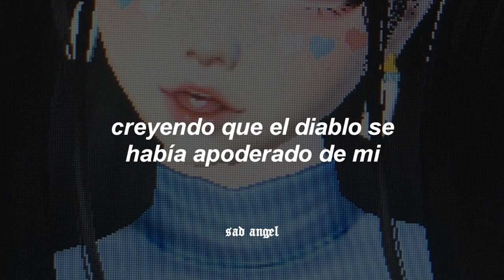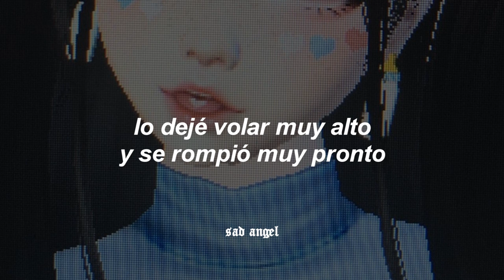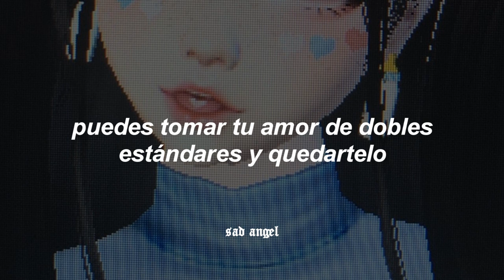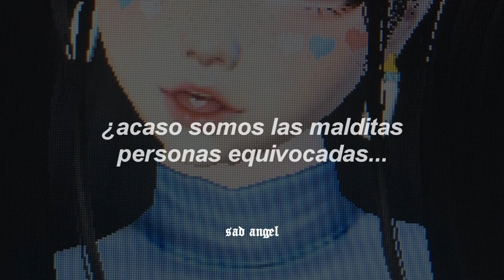"eres un poco mucho parecido a mi"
marina and the diamonds — hermit the frog

┊✦ letras: ✦ ┊

[Verse 1]
Yeah, I feel I'm watered down
Whenever he's around
I put on the crown of clowns
And melt slowly to the ground
Yeah, I feel it coming on
When I've been static for too long
And an explosion comes in time
Before I go and cross the line
They say, "You used to be so kind
I never knew you had such a dirty mind"

[Pre-Chorus]
Well, I went to the doctors believing
The devil had control over me, and
I was finding it hard to breathe, and
Finding it hard to fight the feeling

[Chorus]
When my heart just burst like a glass balloon
I let it fly too high and it shattered too soon
I was the wrong damn girl in the wrong damn room
I broke my glass balloon
I let go of my glass balloon

[Post-Chorus]
Uh, uh, uh, uh-oh!

[Verse 2]
They call him Hermit the Frog
He's looking for a dog
Did you find your bitch in me?
Oh, you're abominable socially
You're just a little bit too much like me
She says, "She used to be so kind"
Well, baby, I give you your dirty mind

[Pre-Chorus]
Well I, I wanna tell you a secret
You can take your double-standard love and keep it
I can't help the devil likes to make my heart a double bed
And I can't help he sometimes likes to come and rest his little head

Oh, my heart just burst like a glass balloon
We let them fly too high and they shatter too soon
Are we the wrong damn people in the wrong damn room?
We broke our glass balloons
We let go of our glass balloons

✩ con este video no se generan ingresos, todo esta reservado a la disquera
✩ me ayudarias mucho si les like!
✩ si tienes alguna sugerencia, sientete libre de comentarla en mi último video!

editor: sony vegas 17
font: arial bold italic
referencias: pinterest, we heart it

si leiste esto, ten buen día, angelito ;)

tags (ignorar)
letras, lyrics, traduccion, traducciones, aesthetic, tumblr, v-lyrics, sub español, sub.español, 2020, español, inglés, ingles, i'm gonna pop your bubblegum heart, oh dear diary i met a boy, starring role, oh no, teen idle, electra heart marina MARINA electra heart oh no! tiktok marina and the diamonds